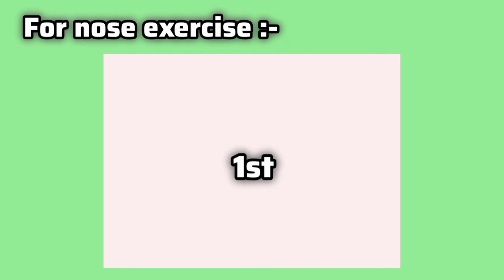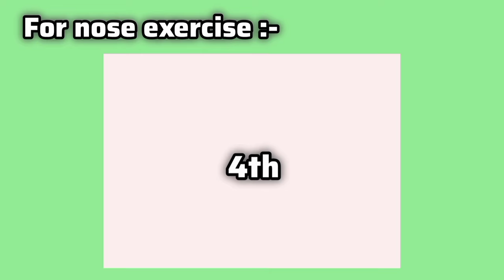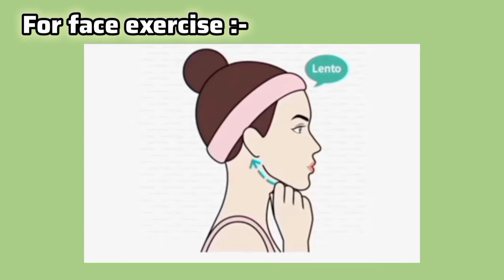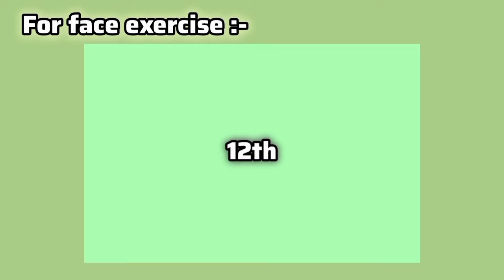"Ultimate Guide to Face Sculpting Massage" facemassage @Rianuu face sculpting massage.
Welcome to our Ultimate Guide to Face Sculpting Massage tutorial! In this video, we will teach you everything you need to know about the benefits and techniques of face sculpting massage.

Face sculpting massage is a holistic approach to improving the appearance and health of your skin. By using gentle pressure and various massage techniques, you can reduce puffiness, improve blood circulation, and promote lymphatic drainage for a more contoured and defined face.

Follow along as we demonstrate step-by-step instructions on how to perform a face sculpting massage at home. Whether you're looking to improve your complexion, reduce fine lines and wrinkles, or simply relax and pamper yourself, this tutorial is perfect for you.

face sculpting massage
face sculpting
face sculpting exercise
face massage
face massage for glowing skin
face massage for slimming

jadeywadey180
Massage
face sculpting
de puff
puffy eyes
diy
slimming massage
sculpt face
face massage
face oil
crystals
skin
skincare 101
Hyram
beauty
relaxing